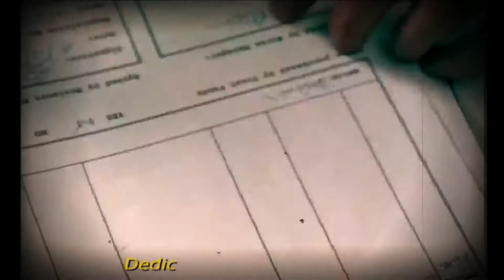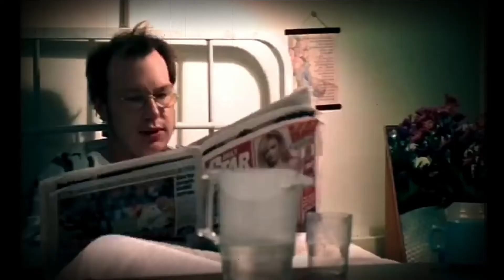National Express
The Divine Comedy